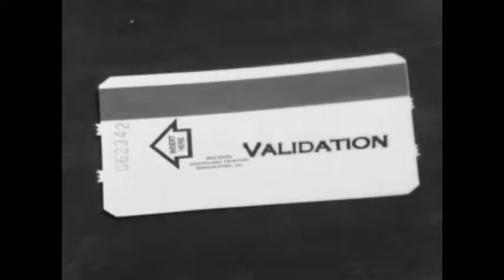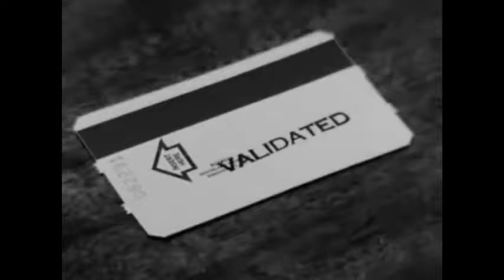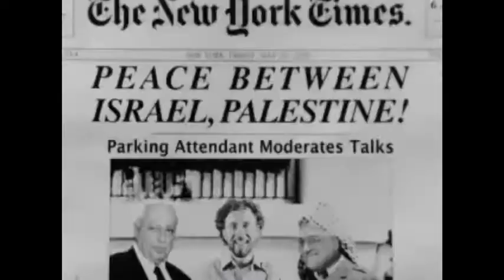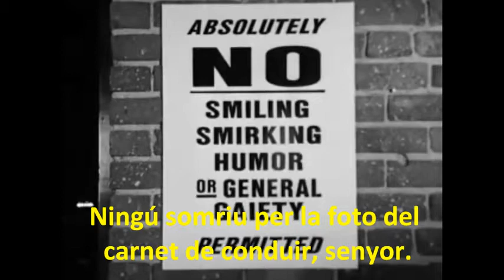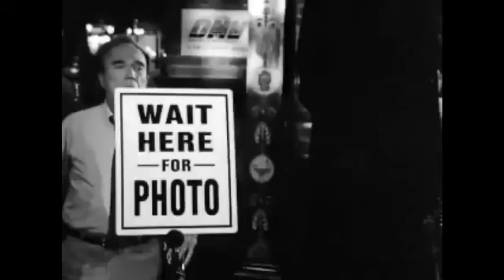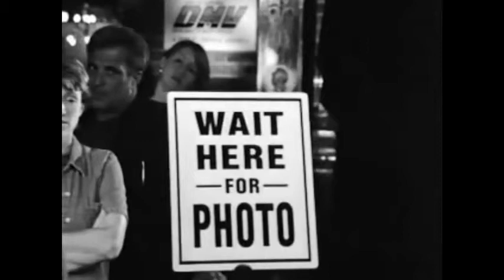Validació 1/2 Kurt Kuenne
Indiscutiblement optimista curt escrit i dirigit per Kurt Kuenne. Explica una preciosa paràbola sobre la felicitat, de forma emotiva, trascendent i original. La fotografia és supercuidada en blanc i negre. Els protagonistes TJ Thyne i Vicki Davis. Una invitació a fer feliç a l'altre, la segona part del manament de l'amor. Disfruteu de la "peli"!